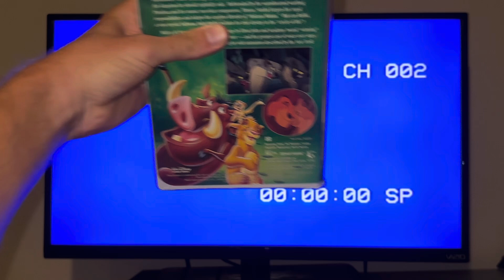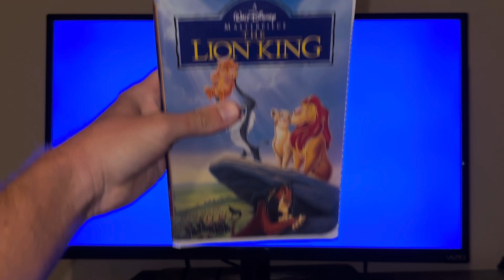Demonstration On My Toshiba VCR/DVD Combo On My Lion King 1995 VHS (Version #4)